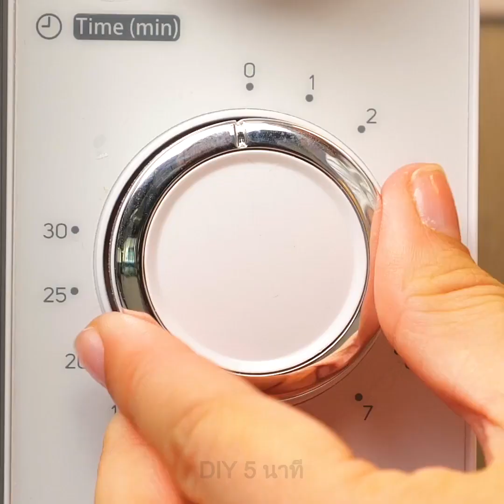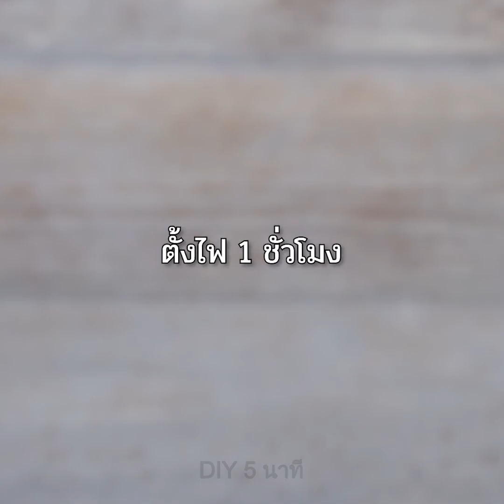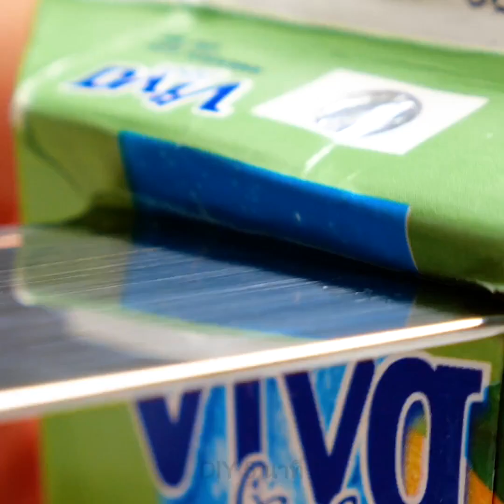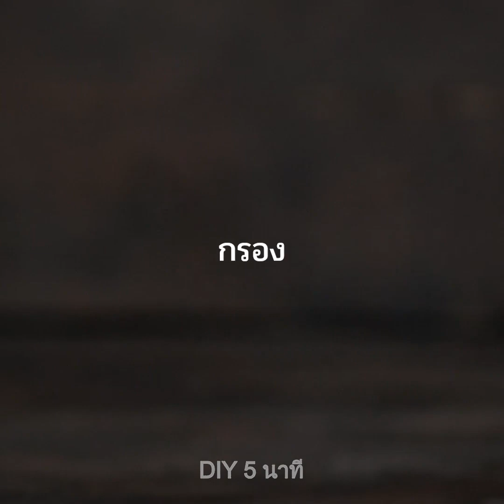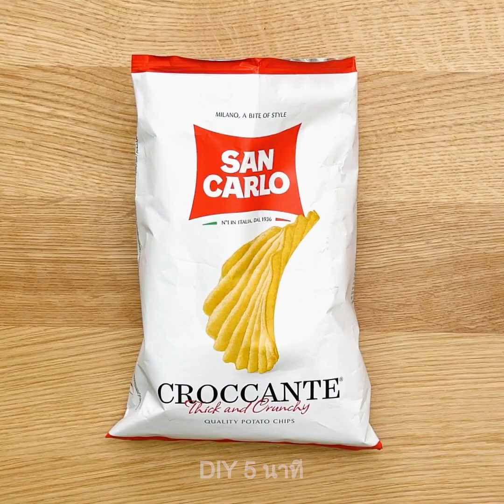เครื่องมือครัวที่มีประโยชน์และเคล็ดลับการทำอาหาร || เคล็ดลับทำครัวง่าย ๆ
TIMESTAMPS:
00:04 เครื่องมือครัว
04:17 วิธีทำขนมข้าวโพดสำหรับงานเลี้ยง
06:14 วิธิหั่นบิสกิต
07:12 วิธีทำให้มันฝรั่งสุกในไมโครเวฟ
07:30 เคล็ดลับที่มีประโยชน์และทริคขนมปังอร่อย ๆ